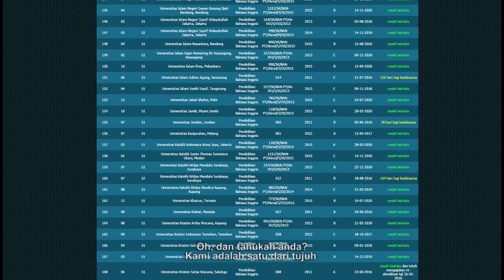Video Profil Prodi Pendidikan Bahasa Inggris, UNIKA Atma Jaya, 2016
Faculty of Education and Language
Atma Jaya Catholic University of Indonesia, Jakarta